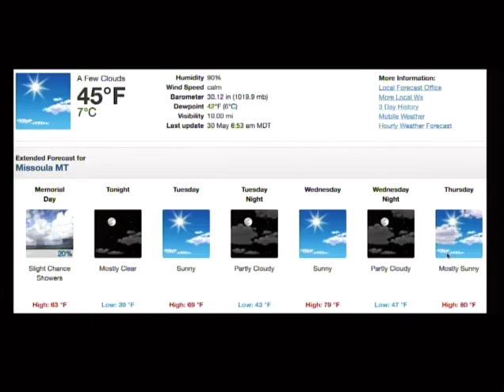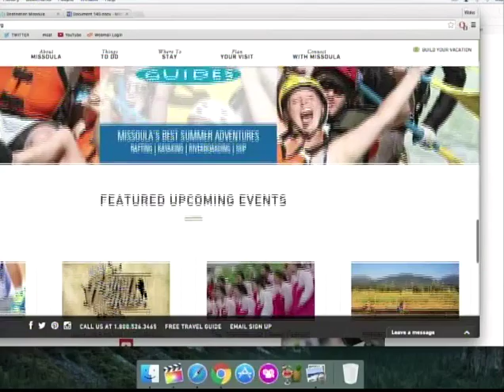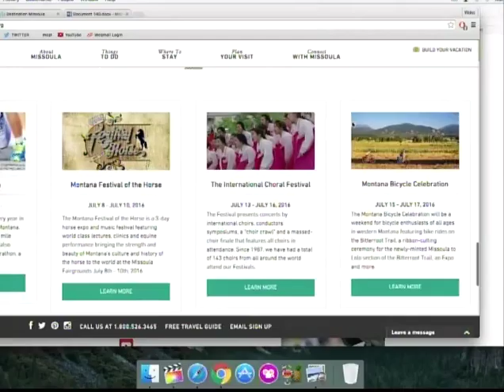Wake Up Missoula 05-30-2016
The Last Best Morning Show! We kick off the show  a little different with Scott on the Piano instead of Asaph. Noelle talks all about your Memorial Day Events and more. Scott begins a new segment on Monday's "Tales from the Weekend." WE have a lot on new programs on CMAT for you Memorial Day and Tuesday as well. WE talk about the Success of the Live Stream of the Hellgate Roller Girls featuring highlights and more. It's going to be a great week in weather and why not start it off right with the beging of thee Summer Season of Wake Up Missoula!